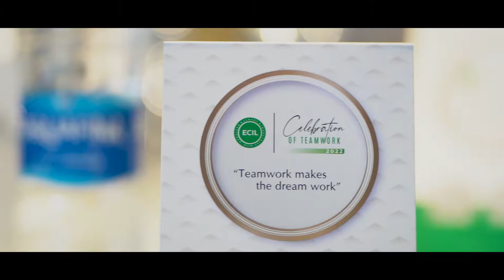Celebration of Teamwork 2022 | Seven Horse Cement | Eastern Cement | ECIL | Doreen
Eastern Cement Industries Ltd. (ECIL), one of our subsidiaries, organized an event on 4th June 2022 titled, ‘Celebration of Teamwork 2022’ at Doreen Hotels and Resorts Ltd. in Gulshan 2, Dhaka.

The occasion was arranged to acknowledge the hard work and dedication of all the ECIL employees and to celebrate its successful journey.

Starting from the ECIL Head of Plant to Sales Executives operating nationwide, multiple awards were presented to the employees whose relentless contributions helped to achieve major sales targets.

The Senior Group Advisor along with all the top management and officials of Doreen and its subsidiaries were also present during the ceremony which was followed by a lunch and a cultural program.